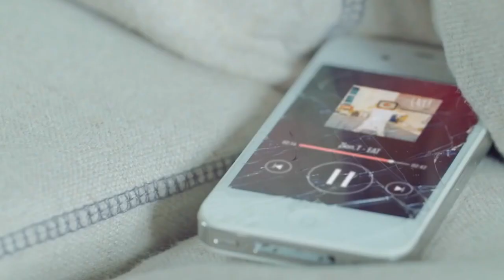b e g o t t e n 自杀 - (fluorite) - 萤石 (Music Video) (READ THE DESCRIPTION)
EXTREME EPILEPSY AT THE END